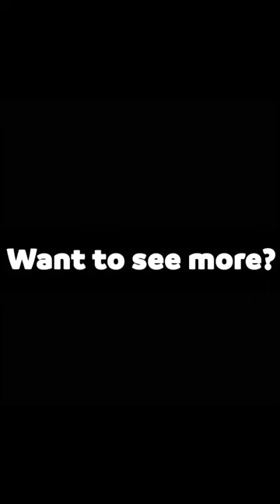Nakiri vs butternut squash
A nakiri isn’t ideal for a butternut squash. But used with care, I had nothing to lose so wanted to try it for fun. Bastogne s-grind nakiri from Nordquist Designs.